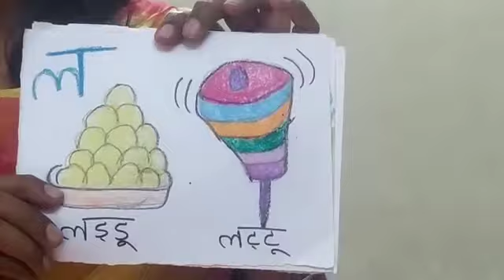y varg / (य वर्ग)